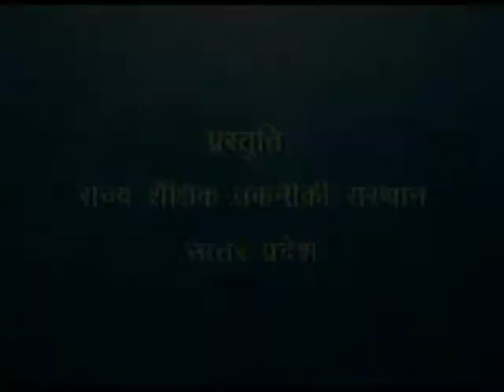Champa ka Balidaan / चम्पा का बलिदान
इस कार्यक्रम में अतिथि देवो भव की संकल्पना को कहानी चम्पा के बलिदान द्वारा बताया गया है।